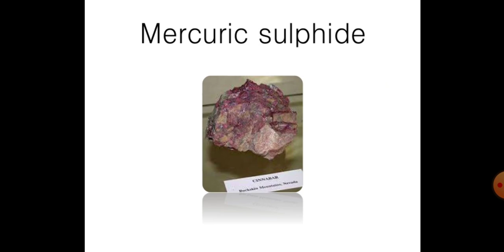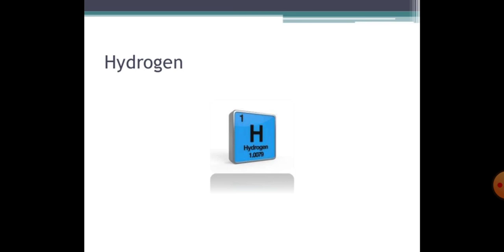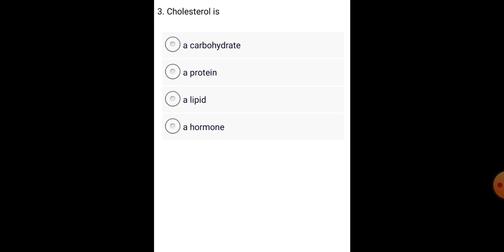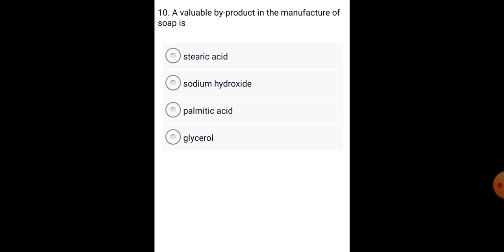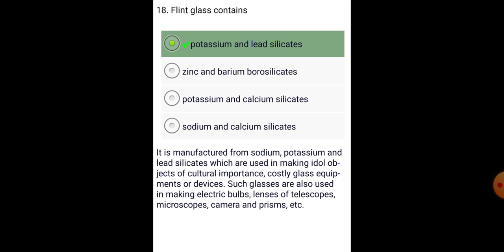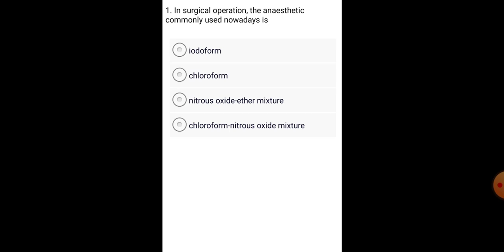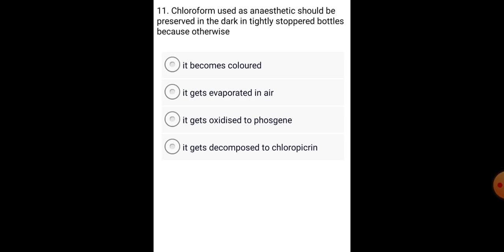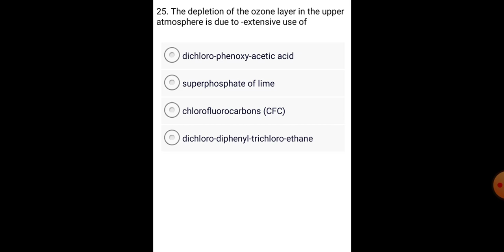General Chemistry Lecture